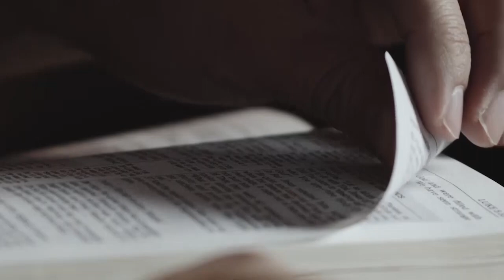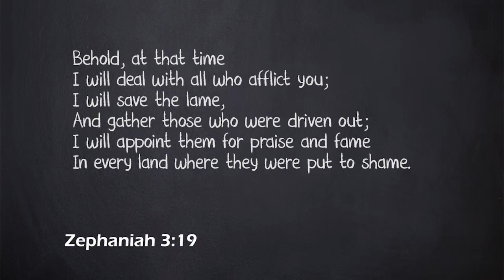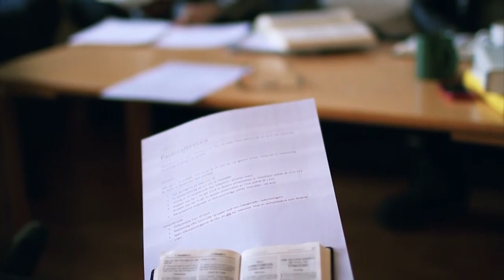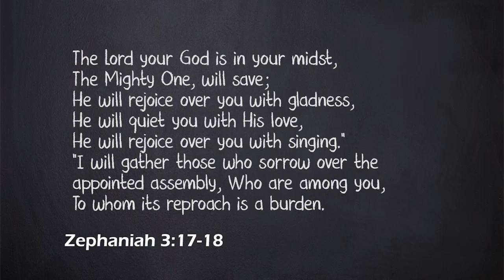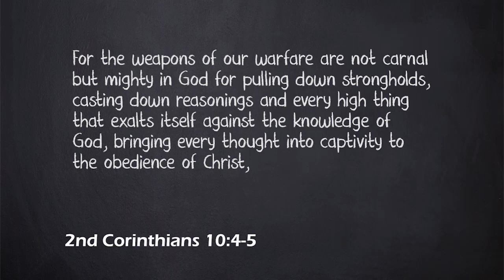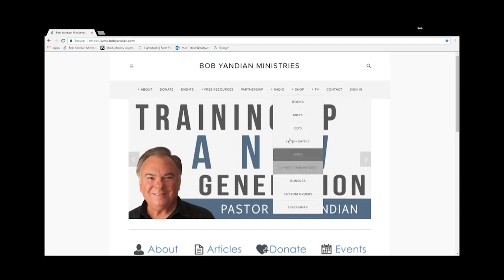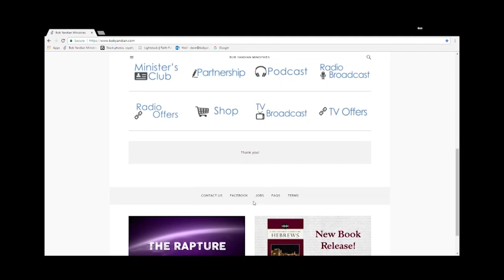The All-Sufficient God 1 - Student of the Word 687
Our Heavenly Father has provided for every need of every believer. There is nothing that He left out of His marvelous plan for us. Join Bob Yandian for this two-part Bible study and learn more about our All Sufficient God! for product offers.